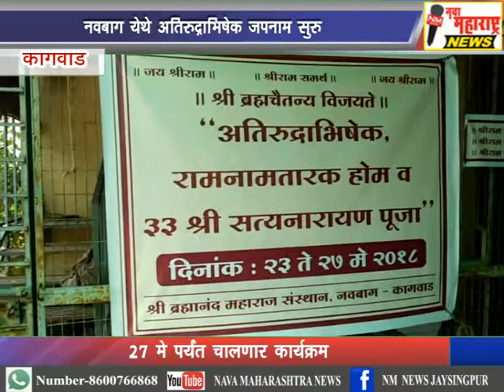कागवाड- नवबाग येथे अतिरुद्राभिषेक व अखंड रामनाम जप सुरु-नवा महाराष्ट्र न्युज